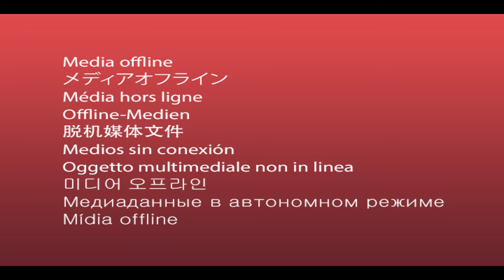EPISODE 2 || MAPUNG FADRABA NUNGSHIBA ||OFFICIAL MANIPURI WEB SERIES RELEASE 2023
Ningthi Studio & MLF Film Production

"Mapung Fadaba Nungshiba"

Cast : Tomthil Meitei, Anandjoy Sarangthem,
Florence Khoirom, Payal, Monika, Ranjan, Basanta, Max Laitonjam, Karnajit, Anu, Liingjentombi

Make Up : Lanchenba Ningombam
Camera : Ningthi Naorem
Story : Baby Khoirom
Screenplay & Dialogue : Mk
Producer : Ningthi Studio
Editor & Director : Mangal Laishram